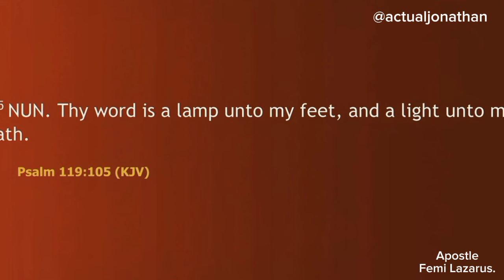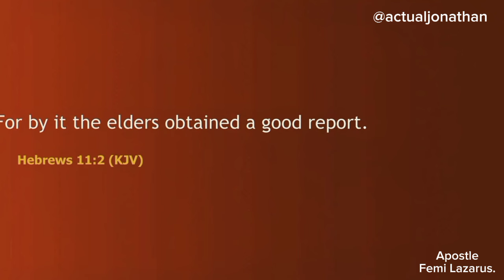FINDING GOD'S WORD FOR YOUR SITUATION. | APOSTLE FEMI LAZARUS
This Video was made by us from the Sermon preached at the SPECIAL HOLYGHOST MEETING AND SLC LONDON INAUGURATION by APOSTLE FEMI LAZARUS.